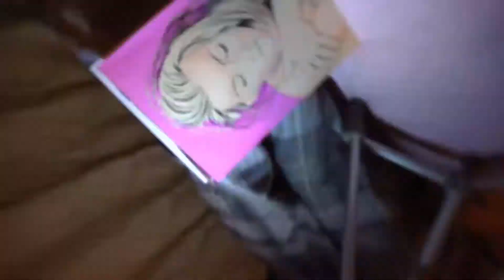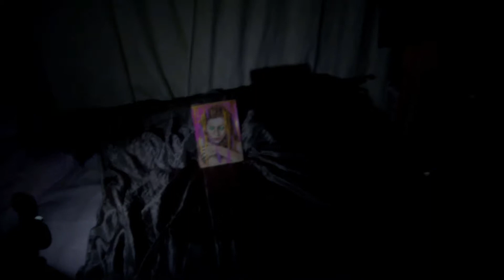Mixed Media Art Demonstration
This is a video of an artist creating a mixed media artwork.